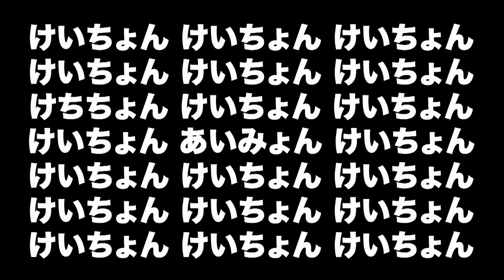【急展開】スタッフの誕生日にサプライズプレゼント！普通にあげてもつまらないので…【戦慄】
配信700回記念ピアス「けアス」発売中！
1つ(片耳)ずつ購入できるようになっております。
送料は何個買っても800円です！
この機会にぜひ、けキャップやけーシャツもご一緒に！

▼切り抜き動画も３チャンネルやってます！チェックしてね！

【けいちょんのいろんなリンク】